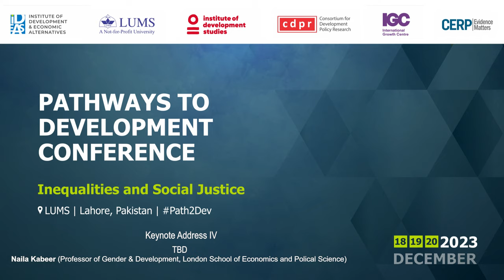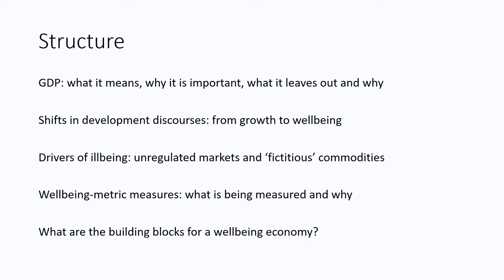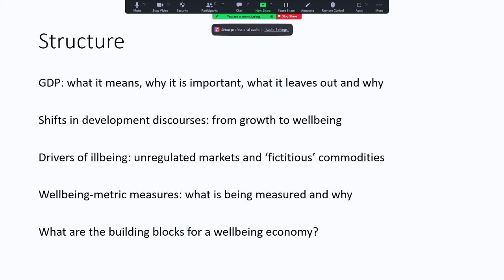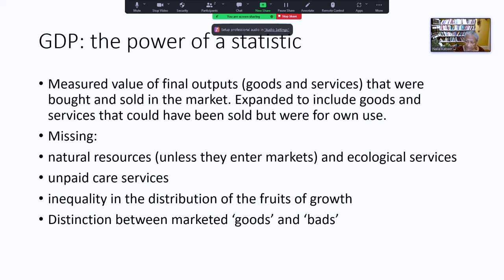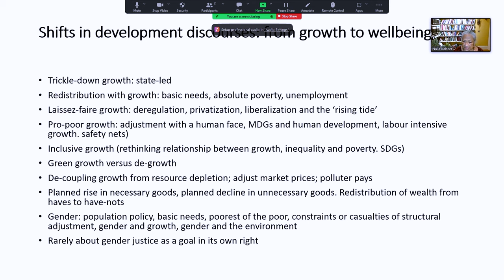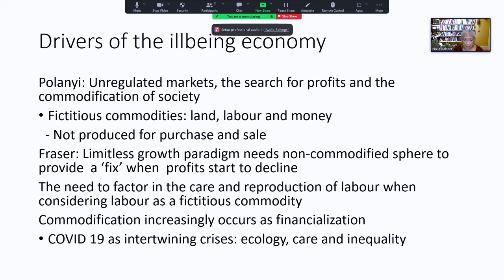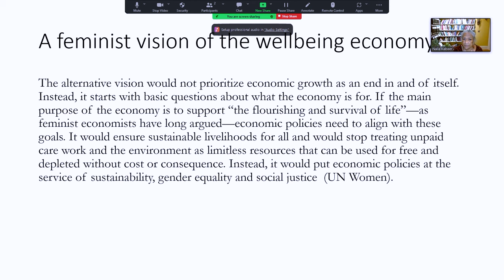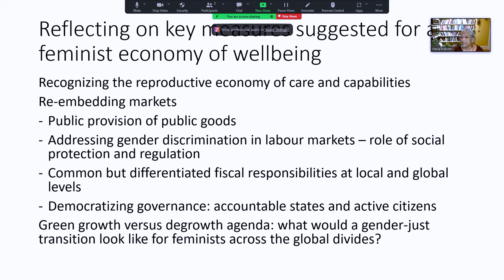Naila Kabeer | Gender Justice and the Wellbeing Economy | Keynote Address IV at Path2Dev 2023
The fourth Keynote Address at the Pathways to Development Conference 2023 was delivered by Dr. Naila Kabeer (London School of Economics) on 'Gender Justice and the Wellbeing Economy,' on Dec 20th, 2023 at the Lahore University of Management Sciences.